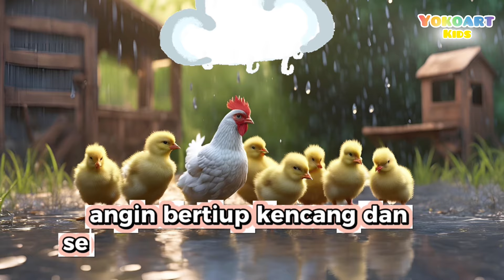🐣Anak Ayam yang Pemberani || Dongeng Anak || Cerita Anak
Selamat datang di Yoko Art Kids! 🌟

Hari ini kami mempersembahkan dongeng anak yang penuh inspirasi berjudul “Anak Ayam yang Pemberani”. Cerita ini mengisahkan Ciko, anak ayam kecil yang takut akan genangan air, namun dengan keberaniannya, ia berhasil mengatasi ketakutannya dan menolong teman kecilnya! Cerita ini sangat cocok untuk anak-anak, mengajarkan nilai penting tentang keberanian dan tolong-menolong.

Tonton sampai selesai dan temukan pesan moral yang menyentuh hati!